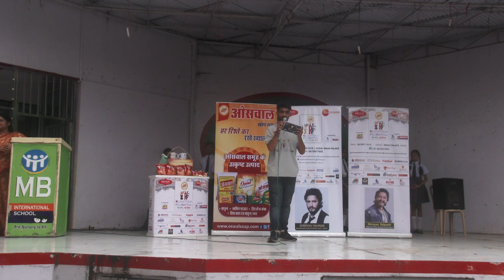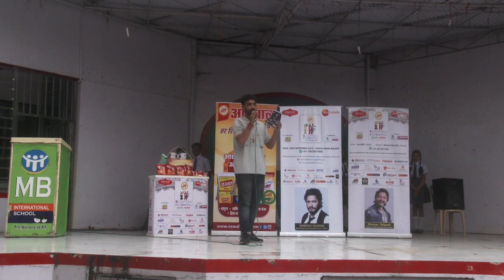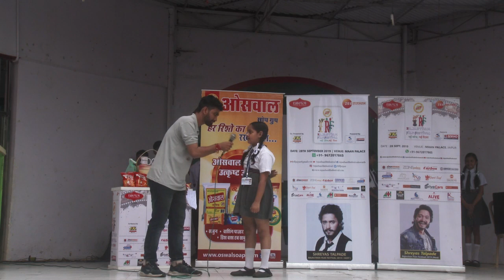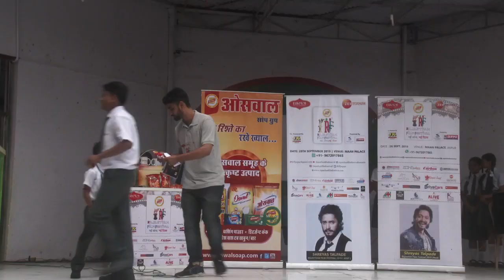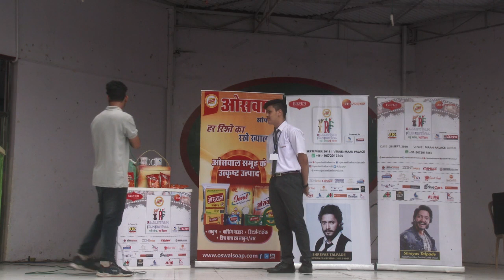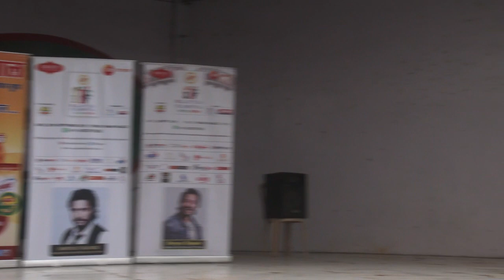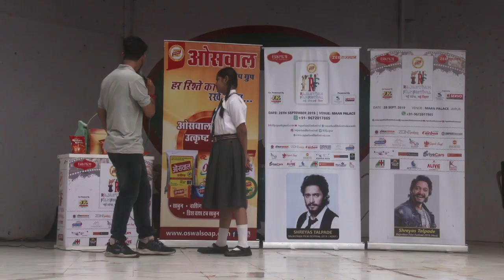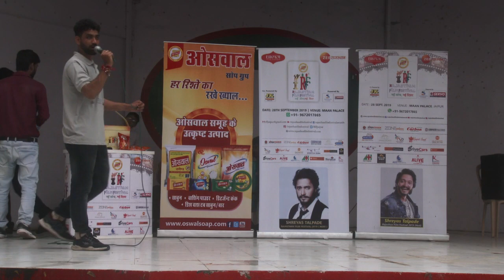Rajasthan Film Festival 2019 || School Activities || Maa Bharti International School || RFF